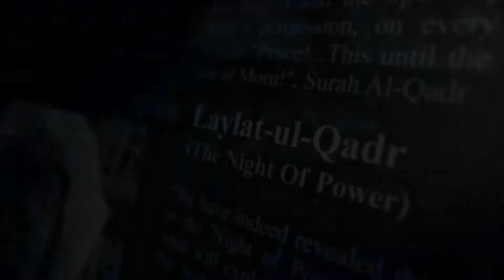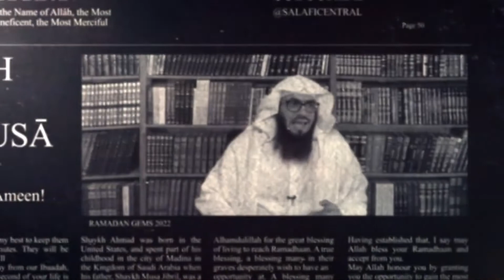Lecture 2 - Gems of Ramadan - Shaykh Ahmad Musa Jibril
Ramadan series by Shaykh Ahmad Musa Jibril in Ramadan of 1443 AH - 2022.

“These will be short so they will not take us away from our Ibaadah, because every second of your life is precious and more precious is every second of Ramadan. Putting these talks into action is the purpose of these talks and of all knowledge.”